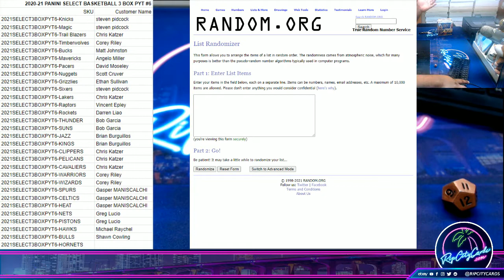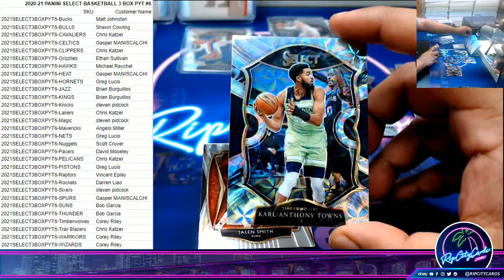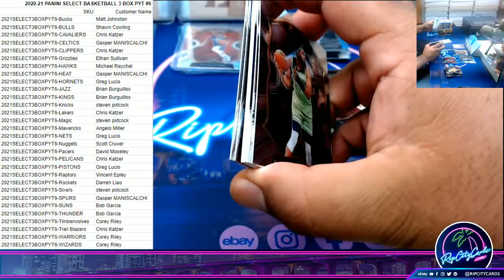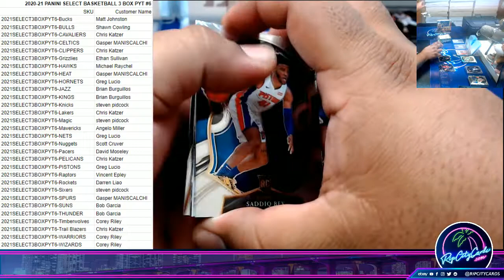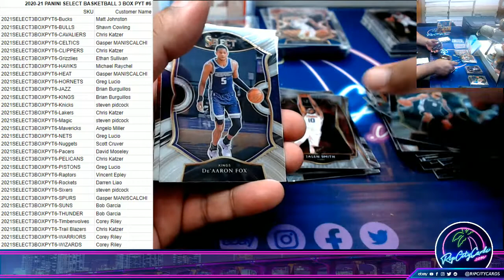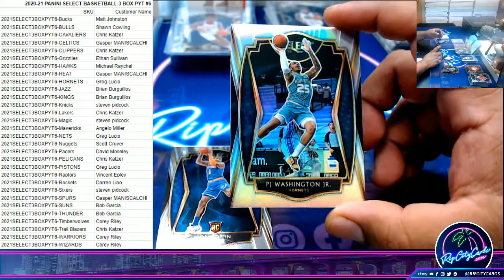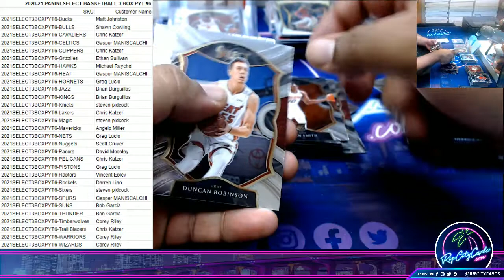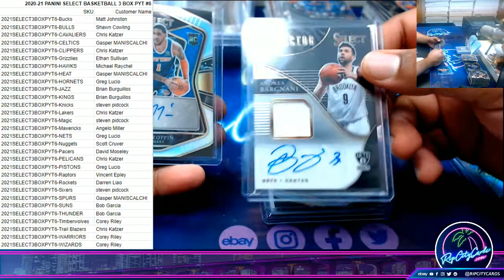2020-21 PANINI SELECT BASKETBALL 3 BOX PYT #6